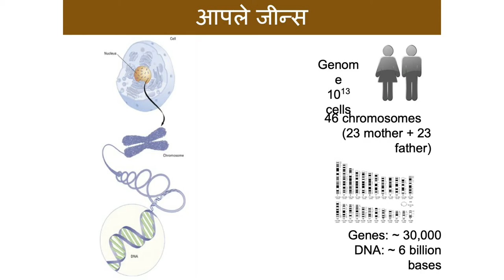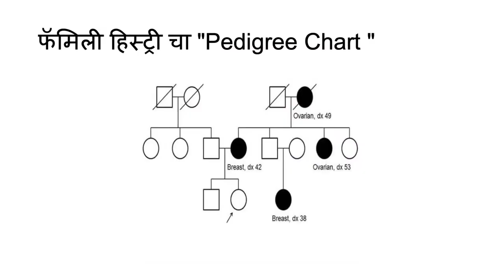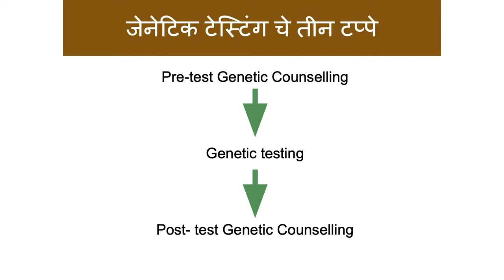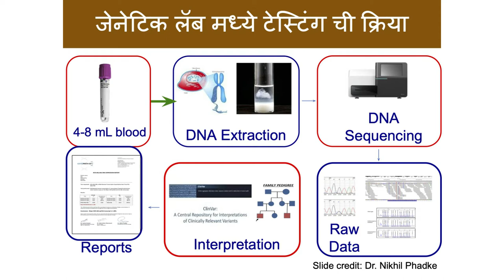फॅमिली हिस्ट्री आणि स्तनाचा कर्करोग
एखाद्या महिलेला कर्करोगाची फॅमिली हिस्ट्री नसेल तर तिला स्तनाच्या कर्करोगाचा धोका असतो का ?
विख्यात ब्रेस्ट कॅन्सर सर्जन
डॉ प्रांजली गाडगीळ यांची विशेष मुलाखत (भाग - 7)
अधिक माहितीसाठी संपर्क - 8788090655